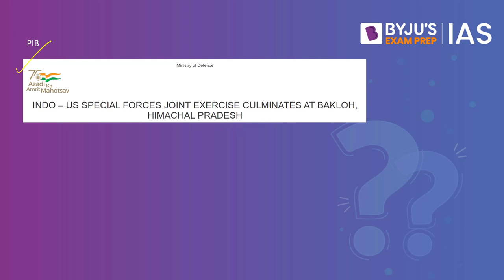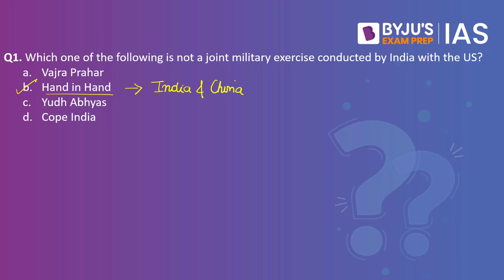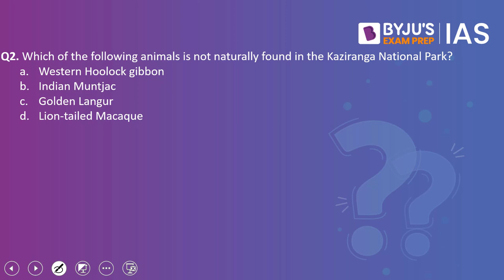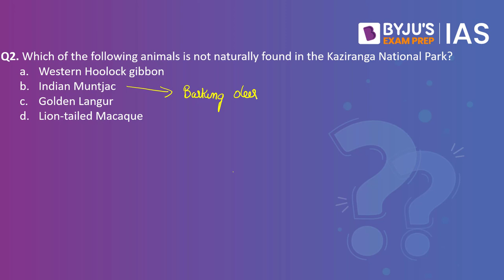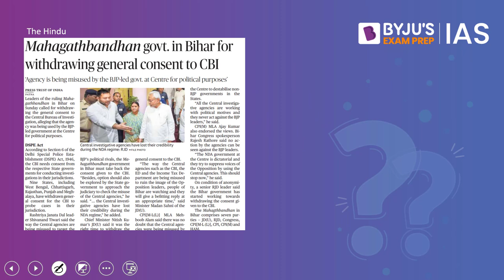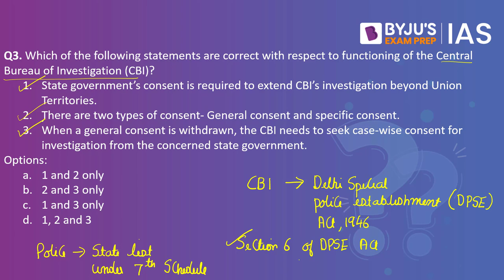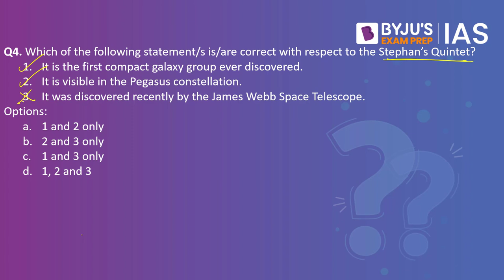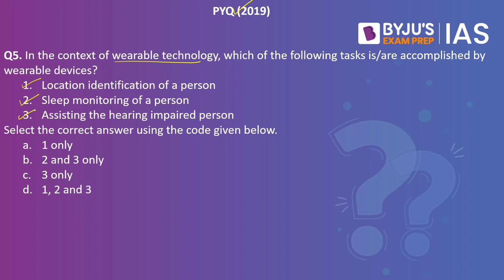Daily Quiz (29-Aug-2022) for UPSC Prelims, CSE | General Knowledge (GK) & Current Affairs Questions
Topics Covered for Daily Quiz IAS:
1. India-U.S. joint military exercises- 00:00
2. Fauna of Kaziranga National Park- 02:33
3. State consent for CBI investigations- 04:55
4. Stephan’s Quintet- 08:19
5. PYQ- Wearable technology- 10:20
6. Fact for the day- Full Court meeting- 12:11

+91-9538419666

Happy Learning!